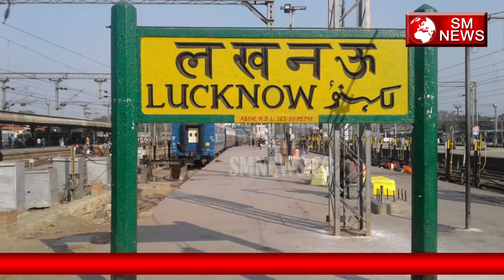क्यों दी मायावती ने इस नेता को इतनी बड़ी जिम्मेदारी उत्तर प्रदेश की - Sm News